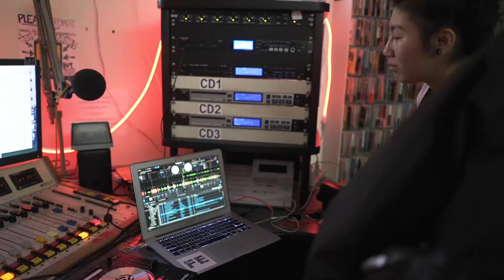04.07.18 A Day In The Life w/ Arumi + Lil' Waifu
Roamed around with Jodie (Arumi) + Jas (Lil’ Waifu) last Saturday as they went about their day. Jodie played a yoga set for WIM (Women In Music Fest) in the morning from 9:30-11:30a then drove from Oakland to SF to play another set with Jas at USF before prepping to play another show with her at First Ear’s Mixer at F8 that night.